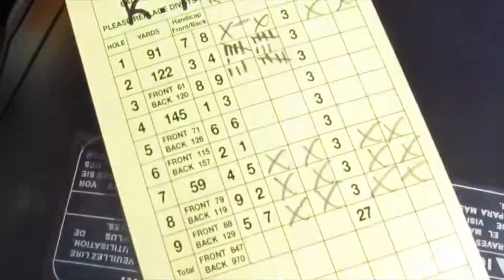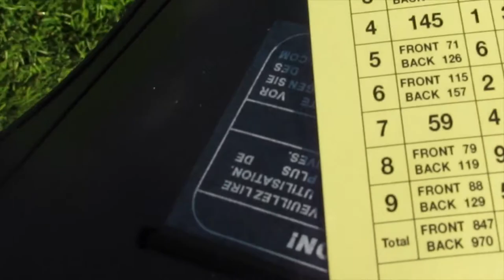VLOG 1: Golf Day/ Drive w/ Us || ITSLAUREN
SOCIALS// Instagram- lauren.hall3
                     Musically- lauren.hall3

p.s. - ily all💛